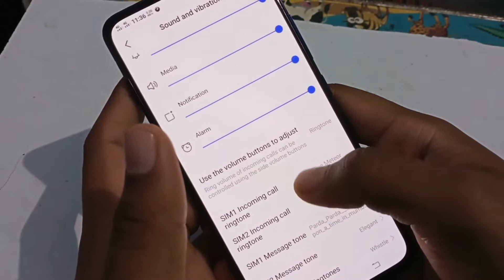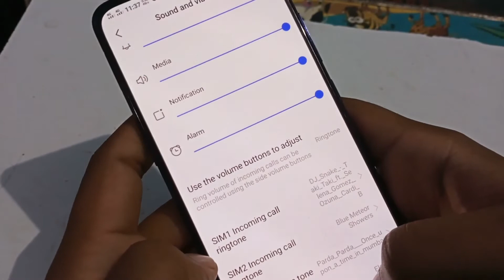How To change Ringtone Vivo v15 pro | mobile me Ringtone kaise lagaye